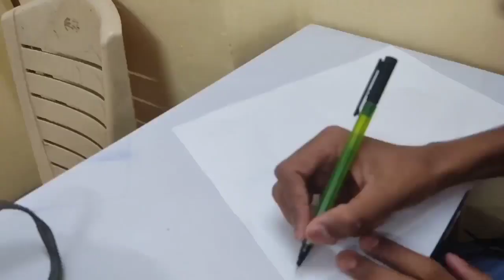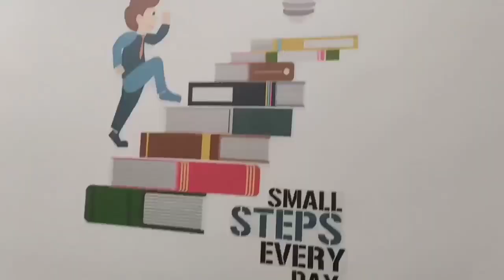Fun on industrial visit || Harsh bhalerao || Vlog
Thanks to Anhiyantrix academy organised the industrial visit. It was helpful ❤️
waiting for more visits ❤️